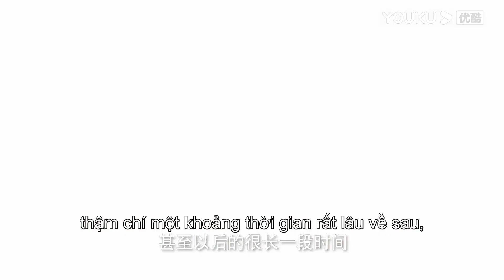Tiểu Niệm ngọt ngào với Ngôn Dụ, người yêu cũ nhìn thấy ghen rồi! | Ăn Đã Rồi Yêu | YOUKU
[Ăn Đã Rồi Yêu] là một câu chuyện tình yêu ngọt ngào và ấm áp về sự trưởng thành của tuổi trẻ. Phim kể về câu chuyện của Trì Tiểu Niệm, một cô gái bình thường nhưng lại có tài nấu ăn bị bạn trai đá vì sự nhàm chán và tầm thường, khiến cô rơi vào trạng thái thiếu tự tin. Thế rồi, cô gặp lại chàng thanh mai trúc mã thời thơ ấu, sự xuất hiện đúng lúc của cậu đã giúp cô ấy thoát ra khỏi ám ảnh của tình yêu tan vỡ, giúp cô lấy lại sự tự tin và trở thành phiên bản tốt hơn của bản thân.
★ Diễn viên chính: Lý Chân Ninh/Hồng Nhất Khả/Ngô Hách Luân/Tào Y Nặc/Hàn Hân Dư